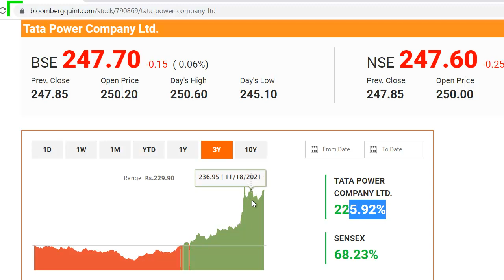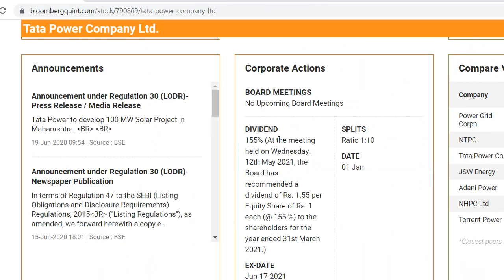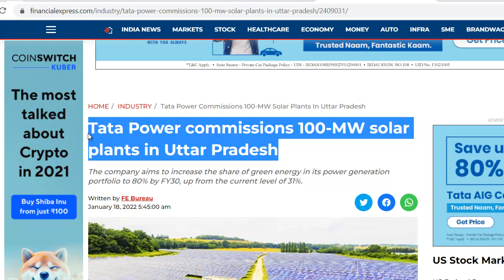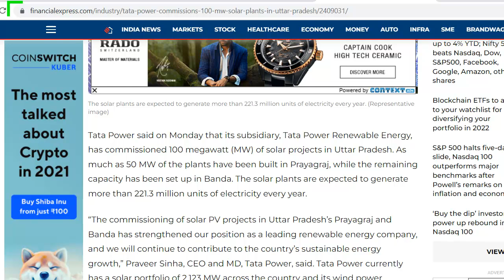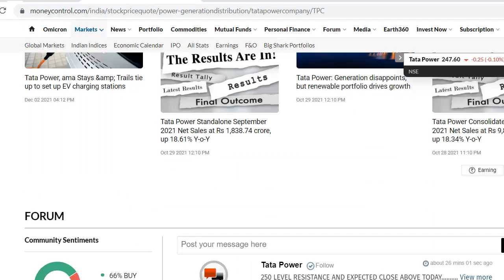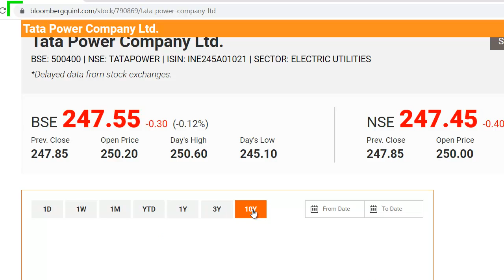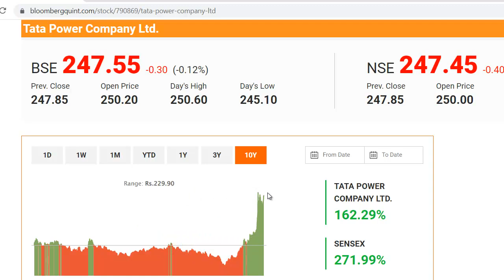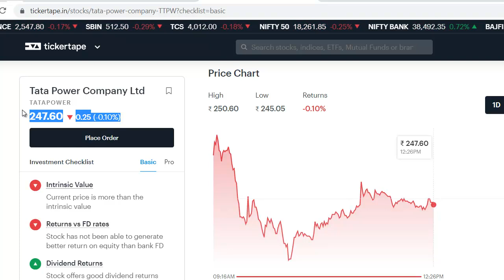Tata Power Latest News | Tata Power Share News | Tata Power Stock Review | Best Tata Share 2022